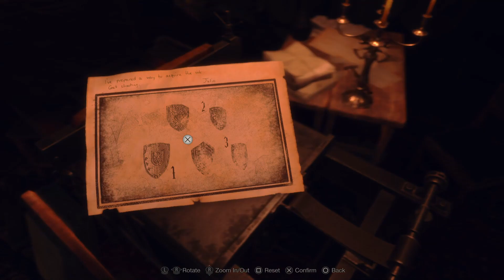Resident Evil 4 Separate Ways DLC - Chapter 4 Walkthrough (No Commentary)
Separate Ways – the missing link in the main story – is a thrilling survival-horror adventure starring Ada Wong. See the other side of the story from her eyes as her mission, and fate, intertwines with Leon Kennedy's a second time.

Chapter 4 - Hound of Death